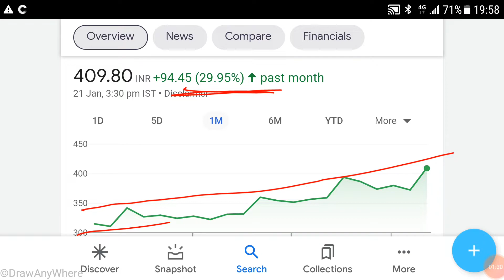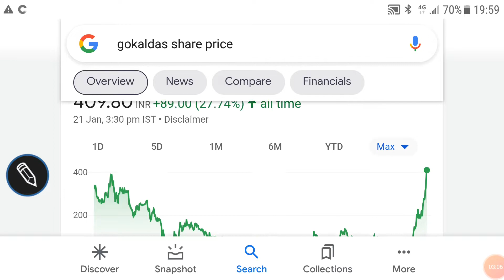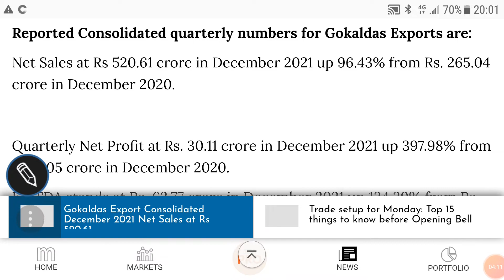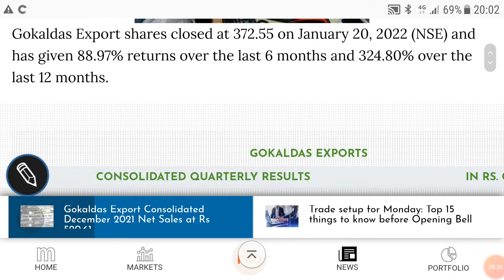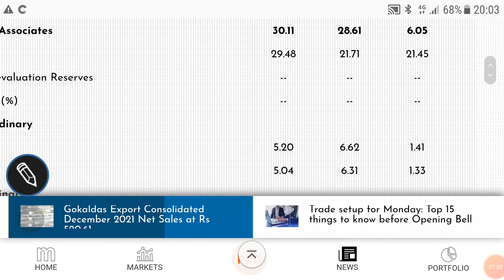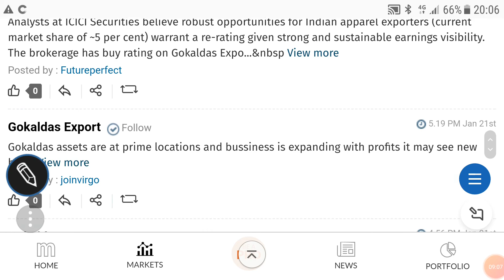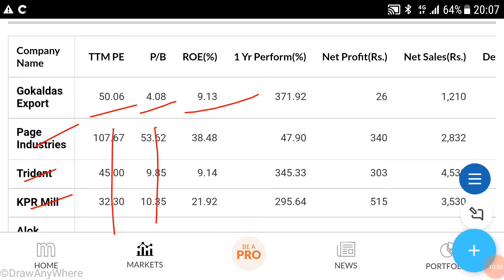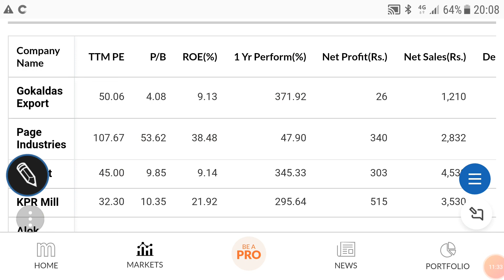GOKALDAS EXPORTS SHARE ANALYSIS🌹LATEST NEWS🌹FINANCIALS🌹TECHNICALS🌹इस शेयर में निवेश की राय जान ले🌹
GOKALDAS EXPORTS SHARE ANALYSIS🌹

last video:-
DHANVARSHA FINVEST SHARE ANALYSIS🌹

Other video topics:
Stock investment
Stock analysis
Stock recommendations